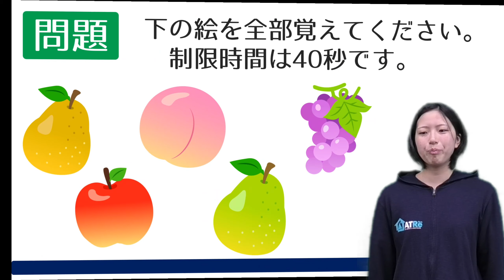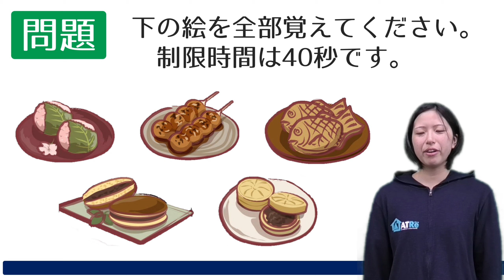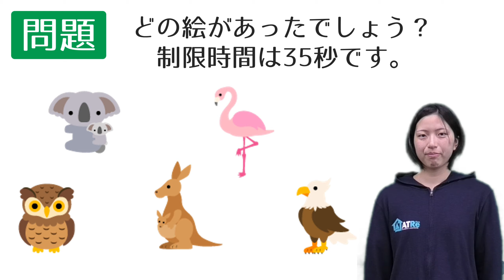[認知症予防] 脳を活性化する記憶問題Vol.3 介護予防のデイサービスセンターが使う認知機能向上脳トレ動画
覚えようと脳を使うことは非常に脳を活性化すると言われています。
この記憶問題は認知症予防だけではなく、運転免許更新の認知機能検査対策にもぴったりです！

5つの絵を45秒で覚えていただき、どの絵があったのかを答えてもらう問題です。
記憶力を伸ばす問題として定番です。

今回覚えてもらうイラストは
1問目：動物
2問目：和菓子
3問目：動物

頭を使えば使うほど認知機能を保つ効果があると言われています。